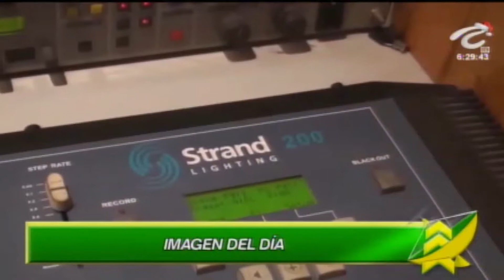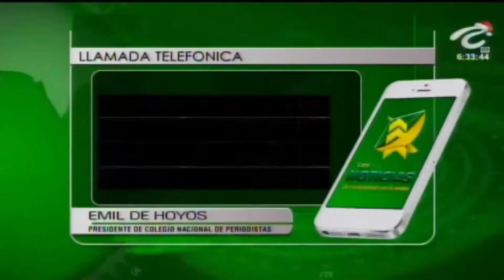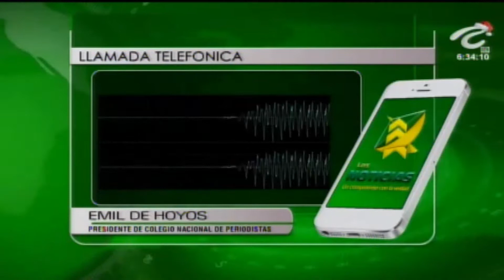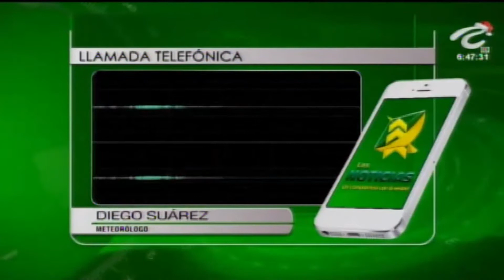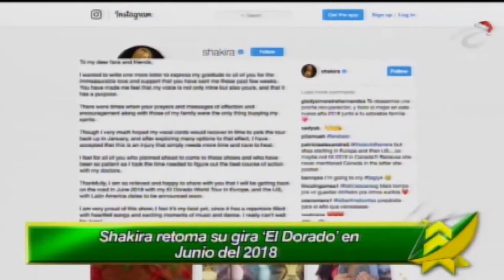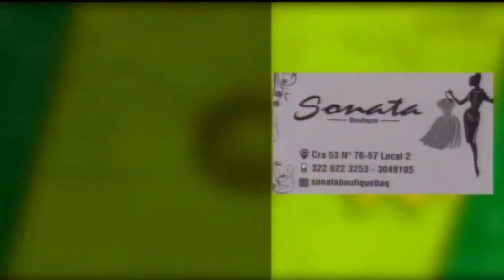LAS NOTICIAS 630 DE TELECARIBE EMISIÓN DICIEMBRE 27 DE 2017